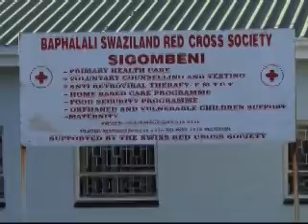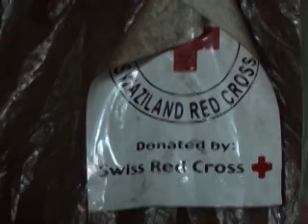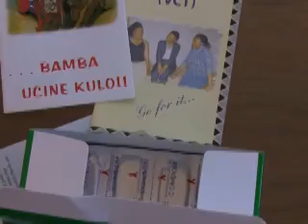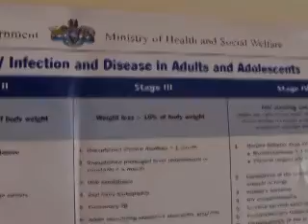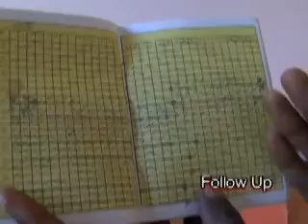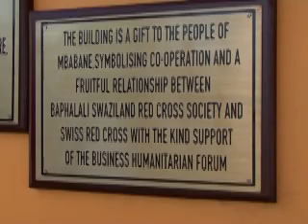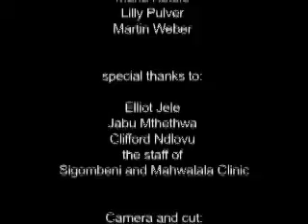Together we can - Part 2 - Treatment & Care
Best Practices
Aids Programme in Swaziland 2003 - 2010
Swiss and Swaziland Red Cross Society

Sigombeni Clinic - unique place for better health and social development in rural Swaziland.
Donated to the Sigombeni Community by Swiss Red Cross and Baphalali Swaziland Red Cross Societies, in the spririt of their long standing cooperation, mutual respect and shared commitmentsfor those in need.
Inaugurated on the 19th of May 2006.